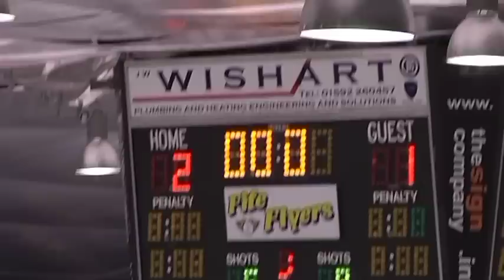Fife Flyers postmatch interview v Edinburgh Capitals